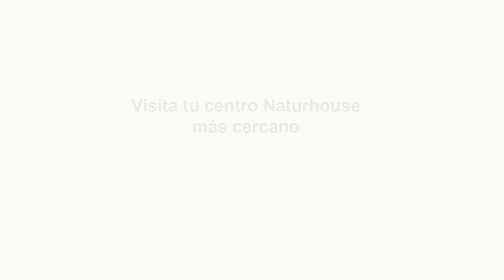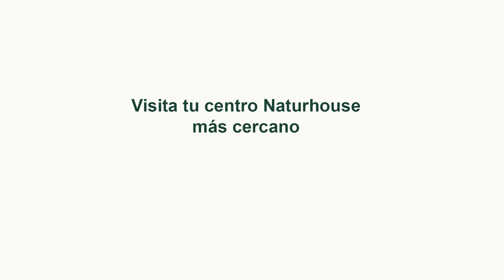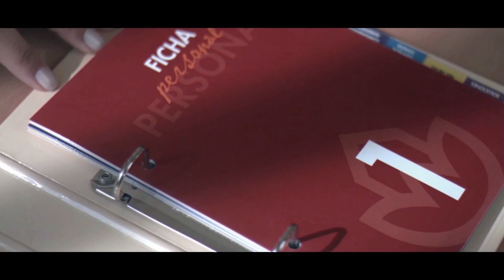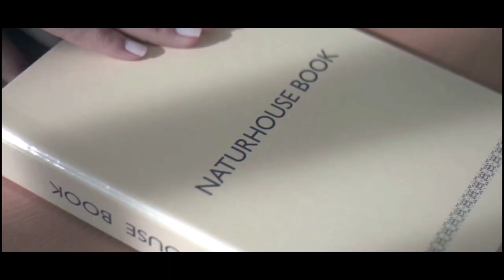💥PROGRAMA DE LUIS DEL PINO💥 Sesión de investidura y posibilidad de nuevas elecciones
Hoy en el programa de Con España a Vueltas hablaremos de la sesión de investidura, próxima investidura de Pedro Sánchez y posibilidad de nuevas elecciones con Javier Benegas y Isabel Pérez Moñino. En nuestra entrevista contaremos con el novelista Carlos Díaz Domínguez para hablarnos de sus libros “Lágrimas de Gibraltar”, “La menorah de Petra” y “Las violetas de Toulouse”